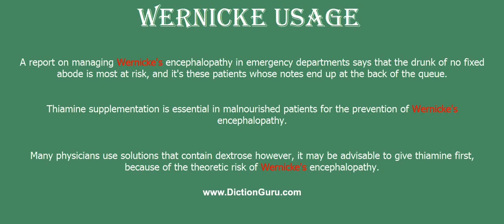wernicke: How to pronounce wernicke with Phonetic and Examples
This video shows how to pronounce wernicke, wernicke meaning, wernicke definition, wernicke phonetic, wernicke synonyms and wernicke example

wernicke Definition : German neurologist best known for his studies of aphasia (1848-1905)
wernicke Phonetic : [wernicke]
wernicke Examples :
A report on managing Wernicke's encephalopathy in emergency departments says that the drunk of no fixed abode is most at risk, and it's these patients whose notes end up at the back of the queue.
Thiamine supplementation is essential in malnourished patients for the prevention of Wernicke's encephalopathy.
Many physicians use solutions that contain dextrose; however, it may be advisable to give thiamine first, because of the theoretic risk of Wernicke's encephalopathy.